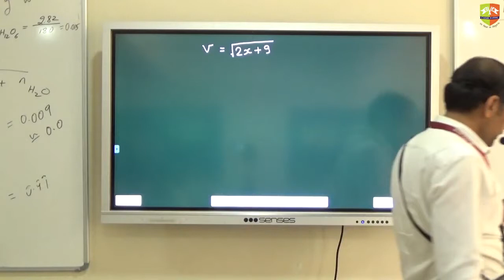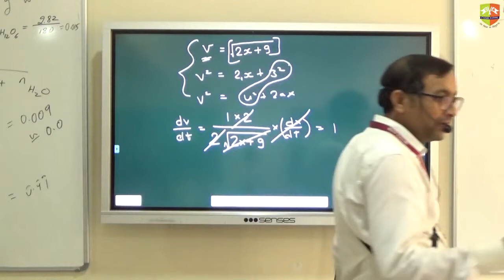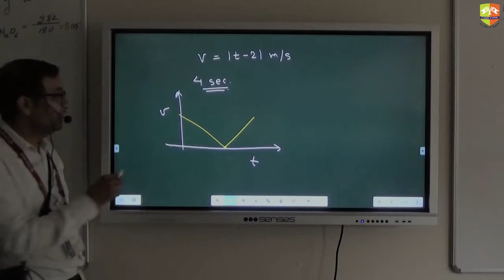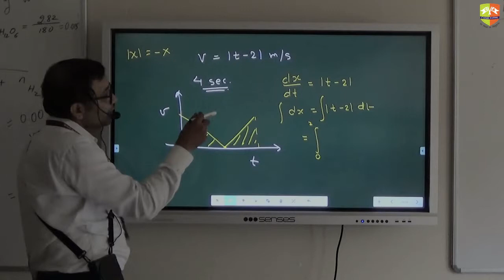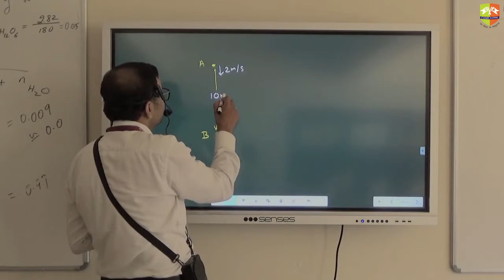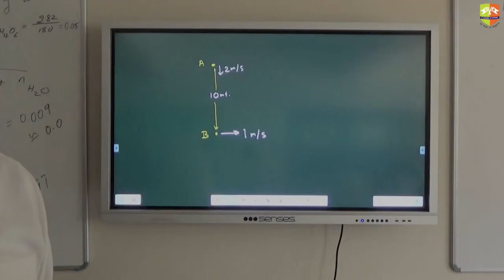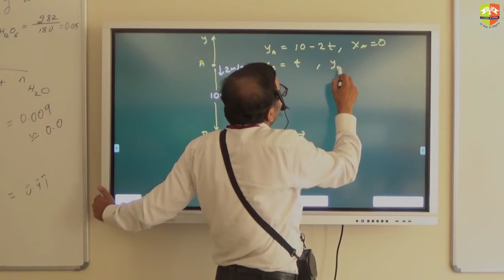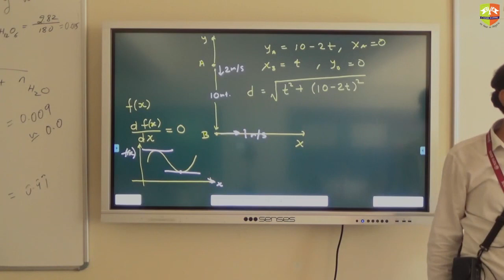Kinematics Problem Solving 1